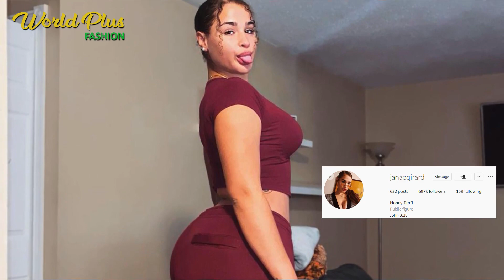Janae Girard On Instagram curvy model Net Worth, Age, Bio, Birthday, Facts and lifestyle 2022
The Fashion Industry Changes From Season To Season, So It’s Important For Designers Like us to Keep Abreast of The Trends. My Goal is to Give New Fashion Ideas and Trends to New Members Entering in Fashion Industry and How To Become Fashion Designers.